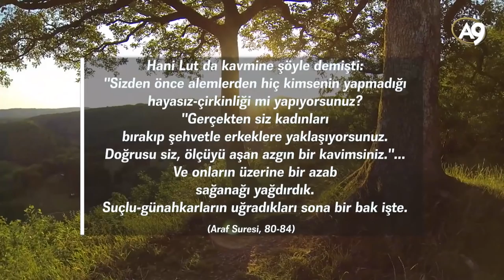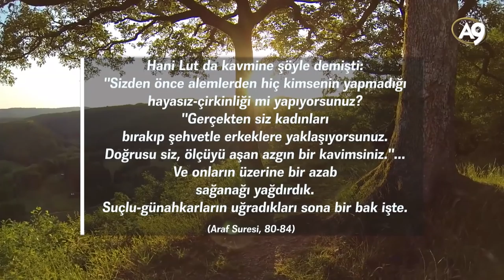Sodom ve gomorra